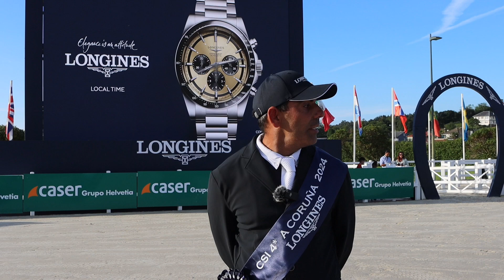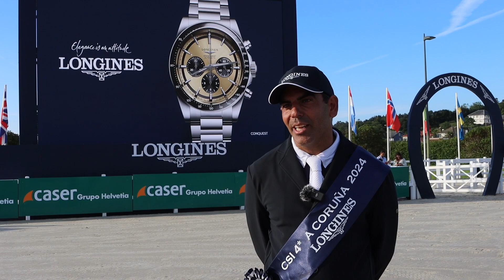CSI4 A Coruña Mariano Martínez Bastida, triunfo y dedicatoria especial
La segunda jornada del CSI4* de A Coruña finalizó con un brillante triunfo de Mariano Martínez Bastida en el Trofeo Longines, prueba de ranking FEI. El jinete español quiso dedicar la victoria a los propietarios de sus caballos, por el apoyo incondicional. Mariano también habla en la videoentrevista de sus próximos plenes, y de manera especial, de “Belano vd Wijnhoeve Z”.